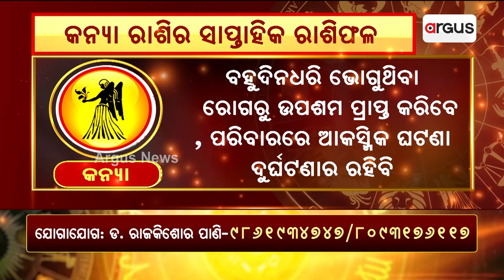Bhagya Bhabisyat || କନ୍ୟା ରାଶିର ସାପ୍ତାହିକ ରାଶିଫଳ